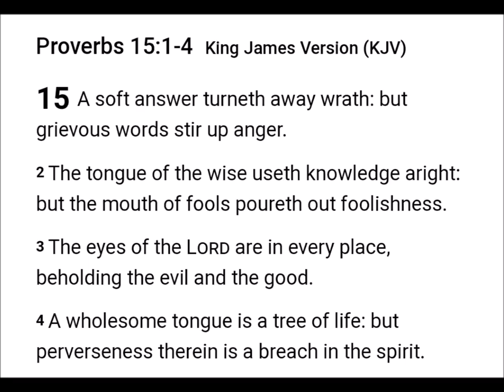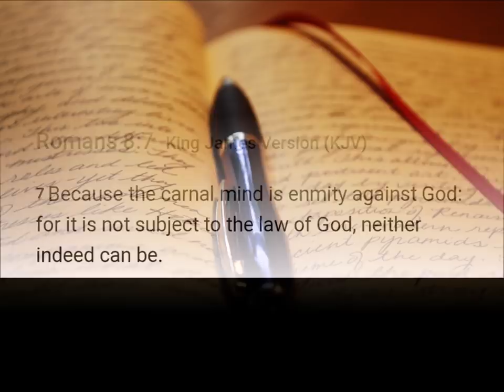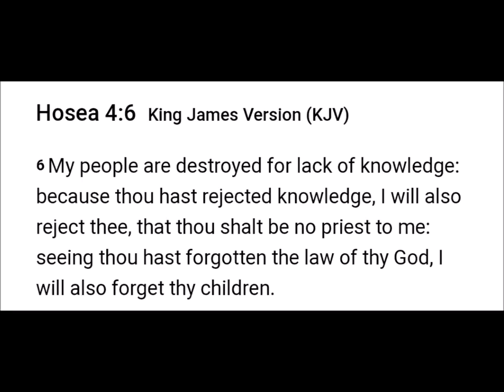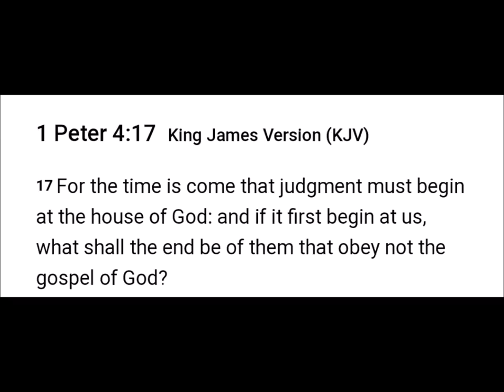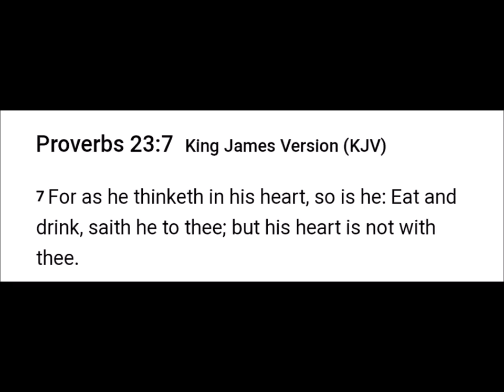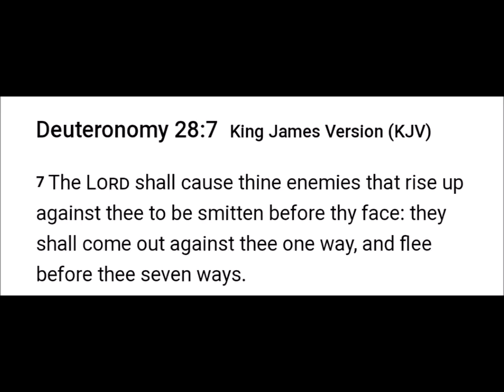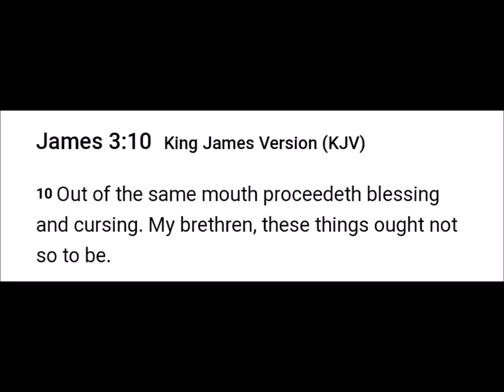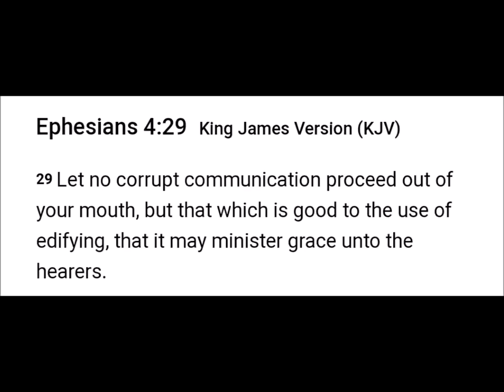Sticks and Stones can break my bones but...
Diary Entry May 25, 2019

2 Chronicles 7:14